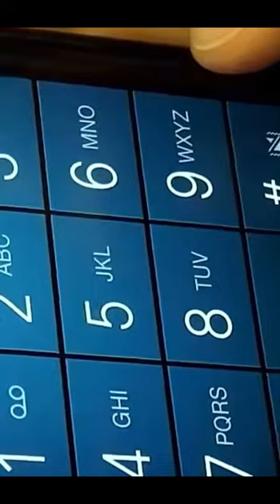guy with a gun have a mental episode with friends SAD